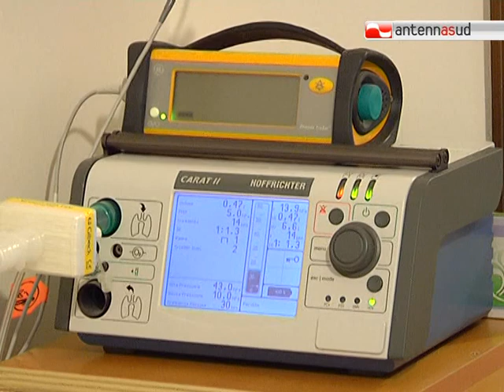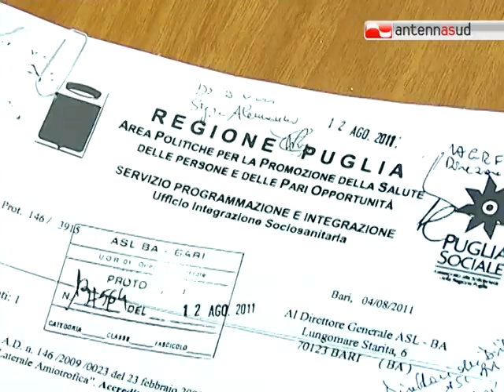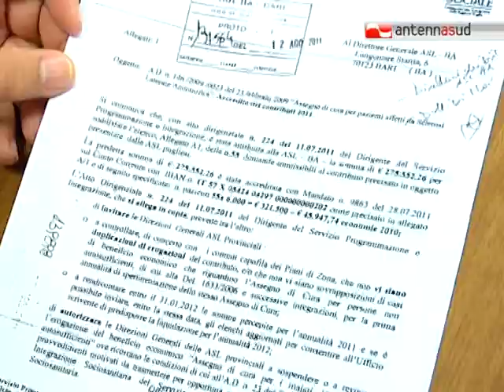TG 17.05.12 Bari: il dramma di una donna malata di Sla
Sclerosi laterale amiotrofica, una patologia che porta a una degenerazione progressiva del sistema nervoso centrale e periferico. Un inferno per chi viene colpito da questo male e spesso anche per i familiari. Quando poi anche i sussidi pubblici vengono meno il quadro è drammatico. Sentiamo la storia di questa coppia di coniugi baresi.